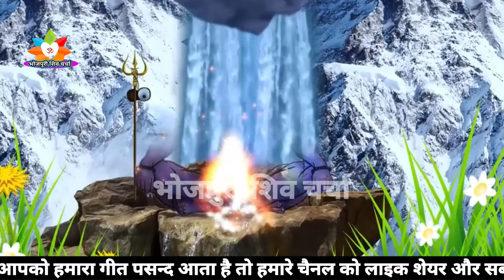हवा बहेला पुरवईया |Shiv Charcha bhajan | Shiv Charcha geet | Shiv guru geet |jyoti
का दिहले भोला बउराहवा |Shiv Charcha bhajan |shiv charcha | Shiv Charcha geet | Shiv guru geet | jyoti

@Magahiya Bhakti

►Camera - मनीष
►shyam singh :-
►Authorised :- Sagar Singh ( Delhi )
►vidha studio  :-